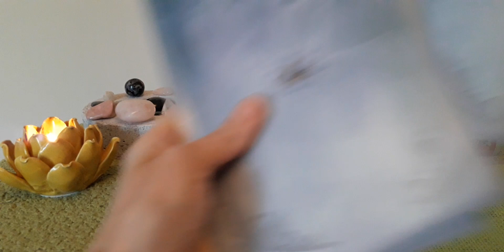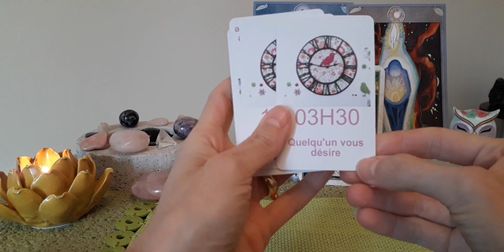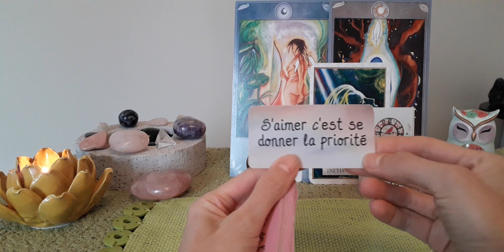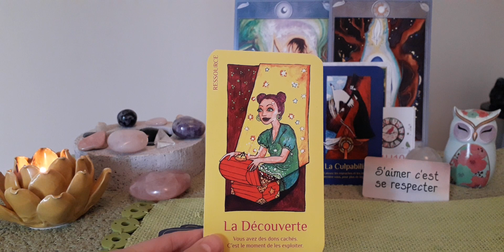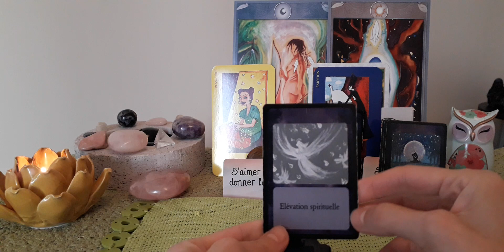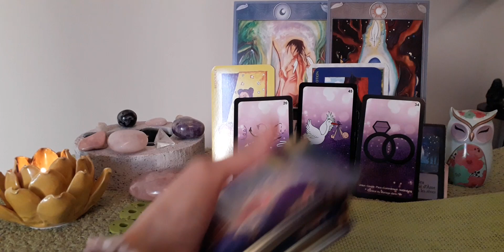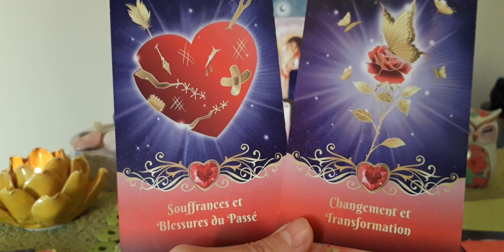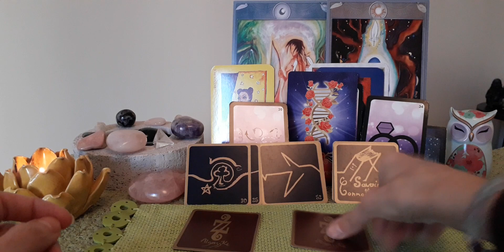Guidance FJ💖 Flammes Jumelles 💖Aïe Aïe Aïe Il/Elle conscientise qu'il/elle a pris le mauvais chemin💖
Oracles utilisés dans mes vidéos :
Les Noces Originelles de Béatrice Lhériteau
Le Petit Oracle des Anges de Toni Carmine Salerno
L' Amour universel de Toni Carmine Salerno
Les Cartes Lumière de Lise Bartoli
Les Anges de l'Amour de Doreen Virtue
Le Chakra du Coeur d'Isabelle Cerf
Les Vies Antérieures d' Isabelle Cerf
L' Améthyste Love Oracle de Mich'Aile
Les 77 d'Aliyass Ké
Le Message des Archanges de Chris Verbeke
L'Oracle de la sorcière noire et des runes de Gabriel Sanchez
Le Message des Pierres de Gérard Cazals
Sagesse et puissance de Ho'oponopono de M. et J. Graciet

Vous pouvez commander mes oracles via le lien suivant :
L'Oracle astrologique Sous unCiel étoilé

Stéphanie B.